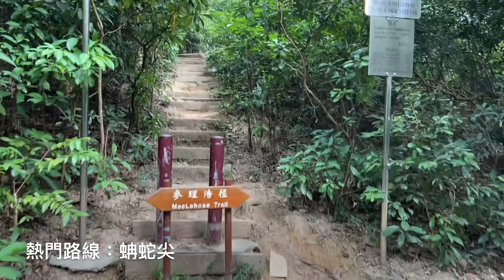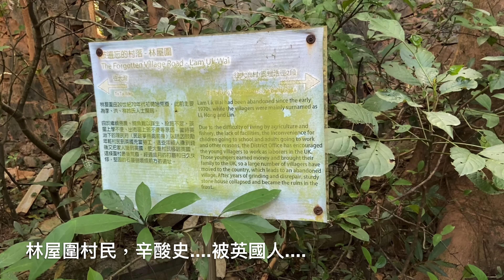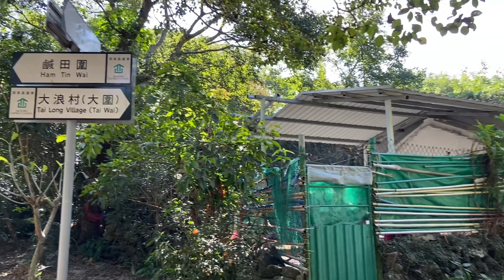露營⛺️古村尋幽探秘西貢「赤徑」周圍走🏠古村🎒海灣🥾山嶺🔍營地 The ancient village to explore Sai Kung Check Keng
自用自帶勿遺物件
綺麗風光讓給後來者共享分享❤️惜

🛎免責聲明：
任何瀏覧影片的人仕，須自行承擔一切風險，且無任何形式的保證。
內容純屬個人製作，只供消閒參考。並非專業意見。製作人不會為內容負上任何承擔責任，片段或文字上提及地理環境、距離、名稱. 若有偏差。請觀眾自行考察資料